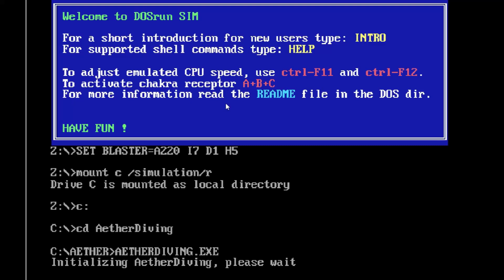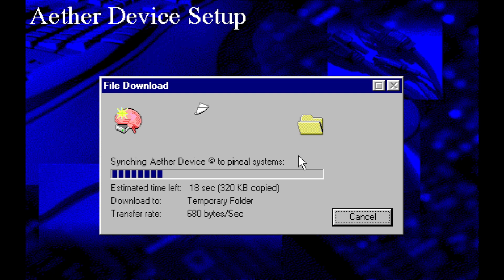WHAT ARE YOU TALKING ABOUT!? | Aether Diving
I'm back with another game called "Aether Diving" with a weird aesthetic and potentially even weirder gameplay! It has a few horror elements, but it was a fun, short little game. I'd like to thank everyone for their support, it's been really important to me over the past few months.